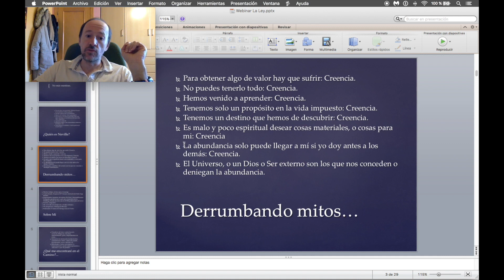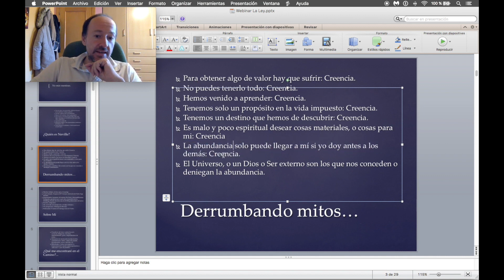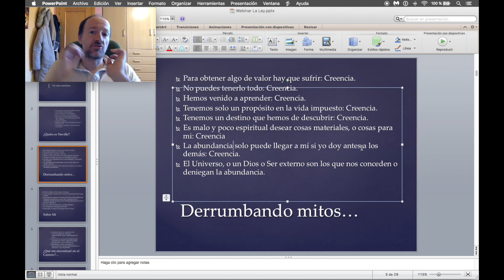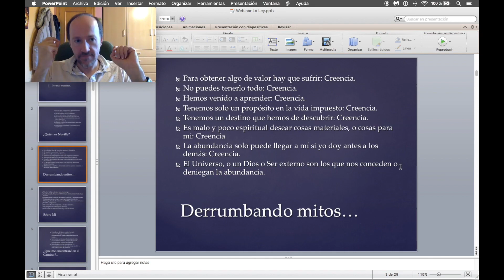NO des esperando RECIBIR... [NEVILLE GODDARD]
🎯¿Te ha gustado lo que has escuchado?. Si quieres saber más, no te pierdas las charlas COMPLETAS aquí:

🎯Te invito a ver mi charla MÁS IMPORTANTE: "¡Quiero la Verdad!. Los Guías y Gurús nos han mentido..."

🎯Apúntate a mi curso GRATIS para cambiar a mejor tu vida: ☘️

🎯Apúntate: ¡TODO UN MES DE FORMACIÓN! Mi mejor curso sobre la filosofía de Neville Goddard (Solo 15 plazas al año):